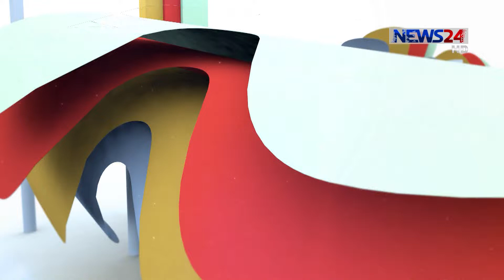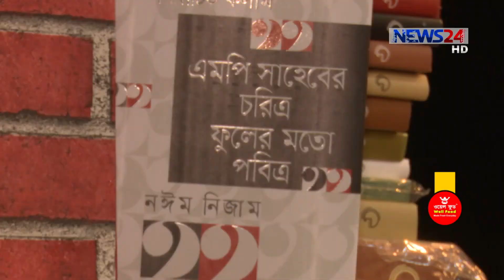বইমেলায় প্রতিদিনই বাড়ছে নতুন বইয়ের সংখ্যা 17Feb.19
অমর একুশে গ্রন্থমেলায় প্রতিদিনই বাড়ছে নতুন বইয়ের সংখ্যা। বাড়ছে পাঠকদের পদচারণাও। ছুটির দিনে সকালটা শিশুদের জন্য বরাদ্দ থাকলেও বিকালটা ছিলো সবার জন্য। ঘুরে দেখার পাশাপাশি পছন্দের বই সংগ্রহ করতে প্রতিটি প্যাভিলিয়ন এবং স্টলে ভিড় জমায় পাঠকরা। মেলায় আসা প্রখ্যাত সাংবাদিক নঈম নিজামের লেখা দুইটি বই ‘অন্ধকার জগতের কাহিনী’ ও কলাম সংকলন ‘্এমপি সাহেবের চরিত্র ফুলের মতো পবিত্র’ ছিল পাঠক প্রকাশকের আলোচনায়। সুকন্যা আমীরের প্রতিবেদন।

News24 Official Address:
NEWS24
371/A
Bashundhara Road
Block – D
Bashundhara Residential Area
Dhaka - 1229